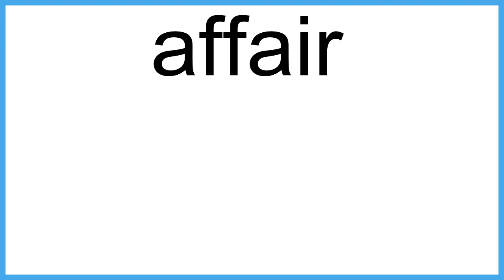affair The New English Dictionary meaning | Vocabulary for Kids | Children's Dictionary